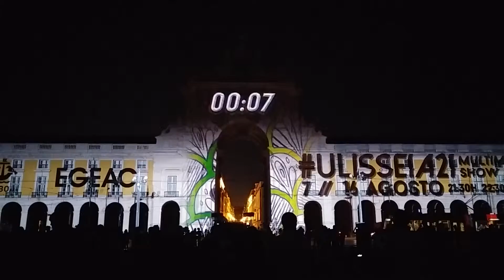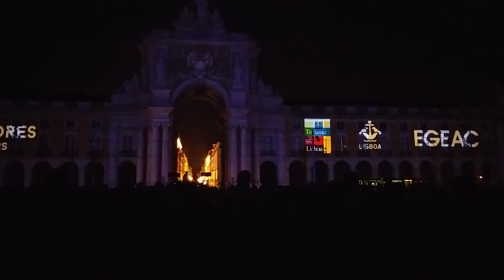Amazing Video Mapping in Lisbon. Live music by DJ Ride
Video mapping by Oskar & Gaspar.
Live audio by Dj Ride (world scratch champion)